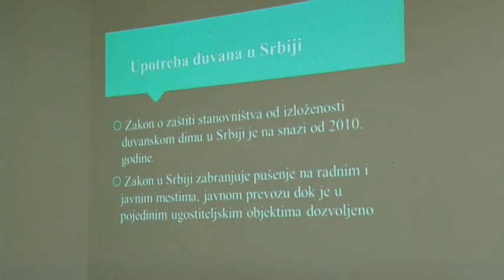Jake mere smanjile bi broj pušača u Srbiji za 29 odsto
Jače mere u borbi protiv pušenja, među kojima je i potpuna zabrana u svim, pa i ugostiteljskim objektima, uticala bi na smanjenje broja pušača za 29 odsto i dugoročno gledano, spasile pola mliona života, ukazuju stručnjaci Svetske zdravstvene organizacije u Srbiji povodom Nacionalnog dana bez duvana.